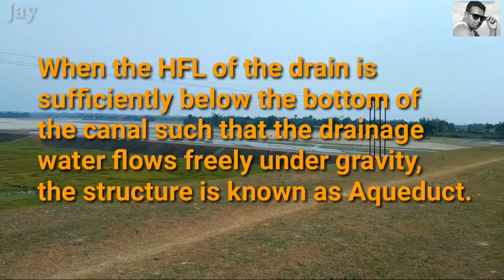Aqueduct a cross drainage work and a short tour over the aqueduct || Civil Engineering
An aqueduct is a watercourse constructed to convey water.

Aqueduct:
When the HFL of the drain is sufficiently below the bottom of the canal such that the drainage water flows freely under gravity, the structure is known as Aqueduct.

In this, canal water is carried across the drainage in a trough supported on piers.

Bridge carrying water.

Provided when sufficient level difference is available between the canal and natural and canal bed is sufficiently higher than HFL.

Place: Nishan Doba Picnic Spot
District: Jalpaiguri
Country: India